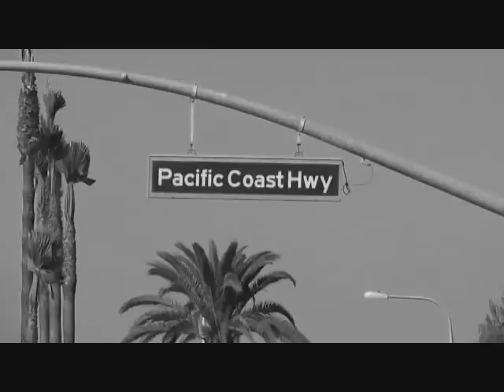Teenage Dream - Katy Perry [REMAKE] Official Music Video